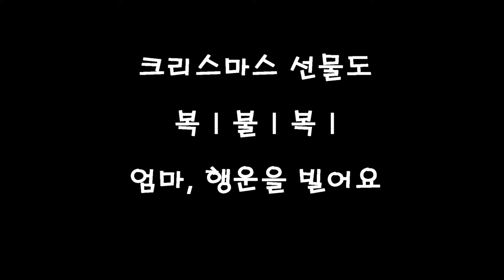엘롯데 크리스마스카드